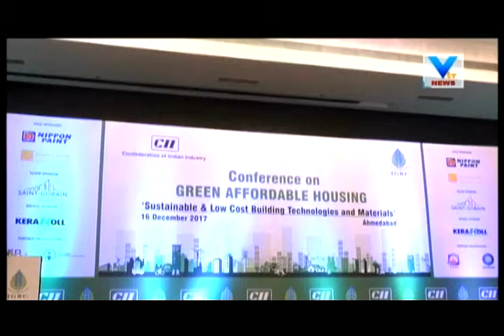IGBC held press conference over Eco-Friendly material | Vtv News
IGBC held press conference over Eco-Friendly materia.